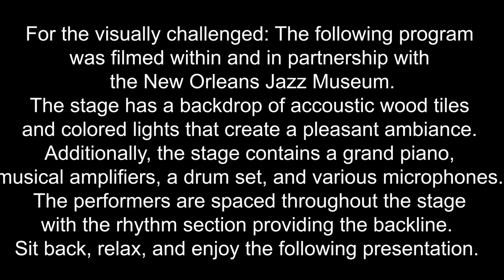Ranger Sessions feat. Chloe Feoranzo: "I cant give you anything but love baby"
The Ranger Sessions are an ongoing series that is hosted by Ranger Jon Beebe and showcases a New Orleans musician to share their musical stylings and stories.  In this video, the session features the very talented Chloe Feoranzo.

Chloe Feoranzo is a 28-year-old clarinet and saxophonist who has been performing professionally since the age of 15. She grew up playing in youth orchestras, musical pits, along with swing, traditional jazz bands and guest artist at festivals of the Southern California area.  She completed a three year tour with Pokey LaFarge. The band toured many countries and appeared on various shows like, The Late Show with David Letterman, Prairie Home Companion and the Grand Ole Opry. She now resides in New Orleans, LA as a freelance musician, full-time member of Shake 'Em Up Jazz Band  and has been touring part-time with Postmodern Jukebox and Asleep At The Wheel.

"I Can't Give You Anything but Love, Baby" is an American popular song and jazz standard by Jimmy McHugh and Dorothy Fields. The song was introduced by Adelaide Hall at Les Ambassadeurs Club in New York in January 1928 in Lew Leslie's Blackbird Revue, which opened on Broadway later that year as the highly successful Blackbirds of 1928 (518 performances), wherein it was performed by Adelaide Hall, Aida Ward, and Willard McLean. We hope that you enjoy our duo version of this wonderful song!